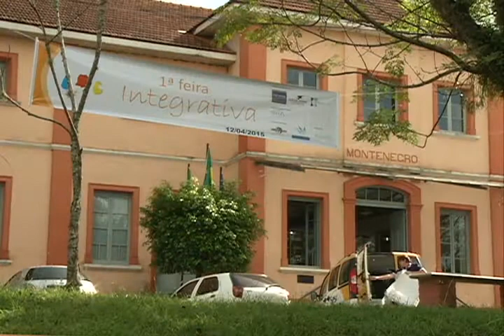Feira Integrativa de Montenegro 09.04.15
A Estação da Cultura vai sediar a primeira Feira Integrativa de Montenegro no próximo domingo.
O evento começa pela manhã e contará com diversas atividades voltadas ao bem-estar.